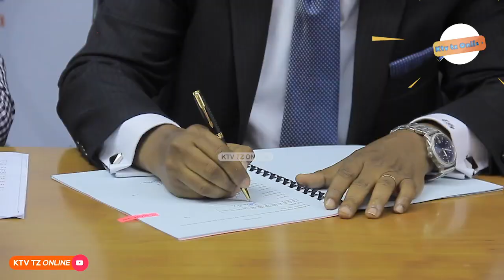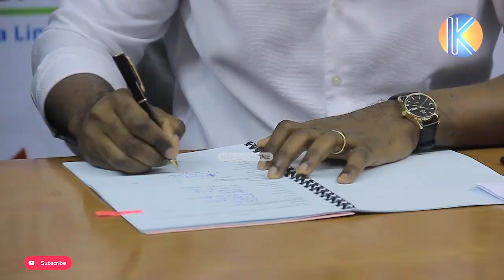NBC, Taifa Gas Waingia Makubaliano Utoaji Mikopo ya Mfumo Wa Gesi